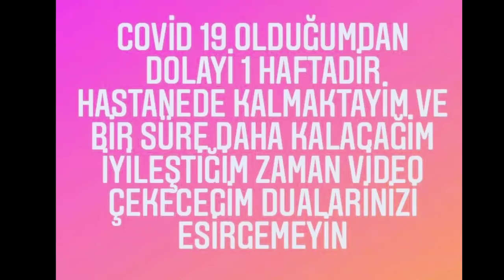Duyuru Covid Oldum